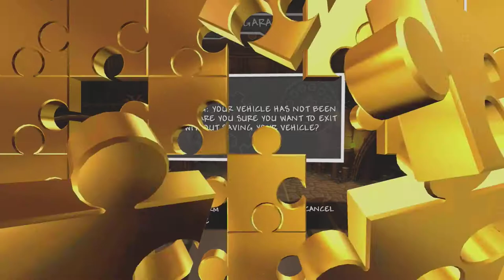BANJO-KAZOOIE: NUTS & BOLTS #10 | ACTIVATE THE SQUIRTERS!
What to expect: lots of squirting action, a crazy close call, and double egg shooters. Hope you all enjoy this!